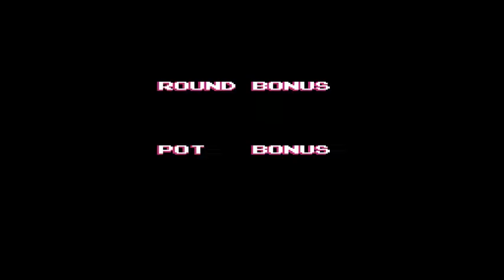The Game Genie Player - Adventure Island (NES) - DEATHS SQUARED - PART 2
Part 2 of Adventure Island